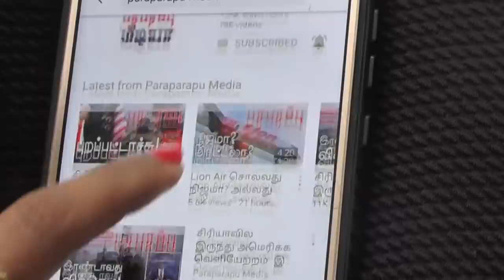Trump acknowledged for the first time that Joe Biden won | Paraparapu Tamil News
The question of who won the US presidential election was answered on Sunday. President Donald Trump acknowledged for the first time on Sunday that Joe Biden had won the election. But Joe Biden blamed his loss on the fact that the election was rigged. Now there is a clarity in the election results.